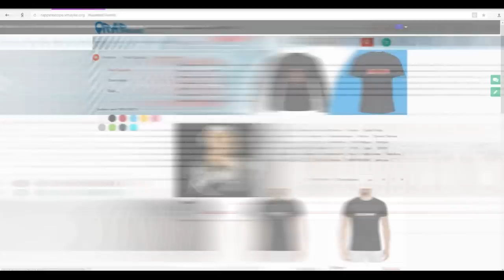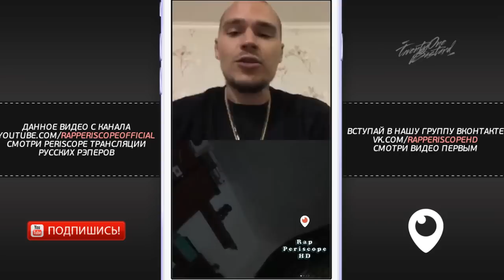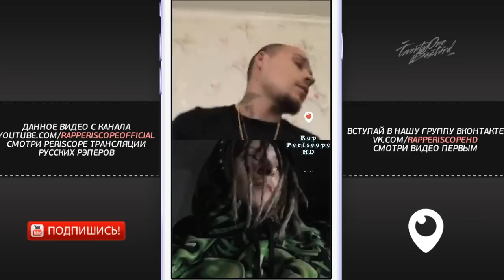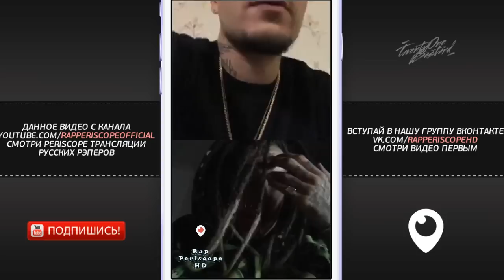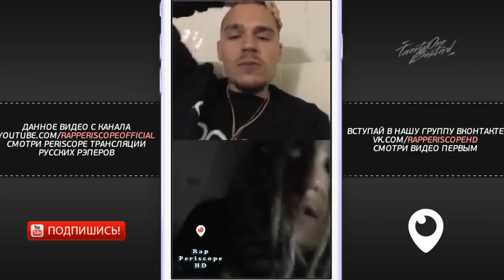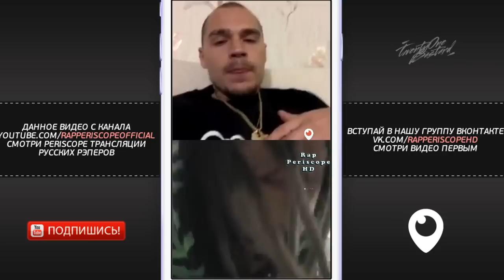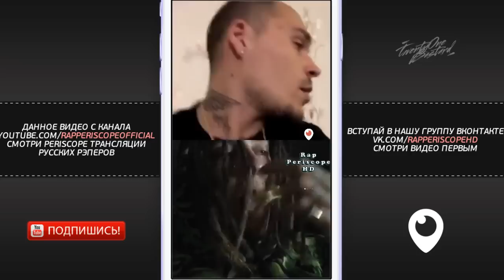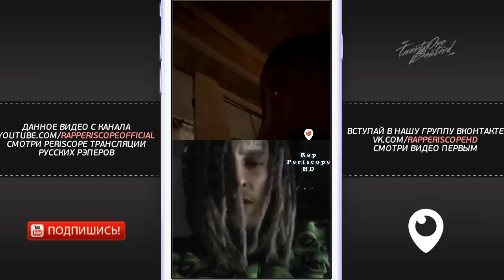Kizaru и SashaSoHigh о Pharaoh Diss, Ghostemane, Face, Рома Жиган, Смоки Мо, Kyivstoner (19.4.2018)